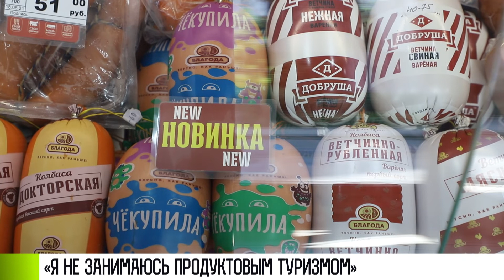Александр Розенберг об экономике и продуктовом туризме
Верховный Совет поддержал кандидатуру Александра Розенберга на пост Председателя Правительства. Он вступит в должность после указа Президента. До этого Розенберг занимал должность министра сельского хозяйства. В марте был гостем «Специального разговора». Говорили о запасах продуктов, экономике и новой логистике для наших предприятий.